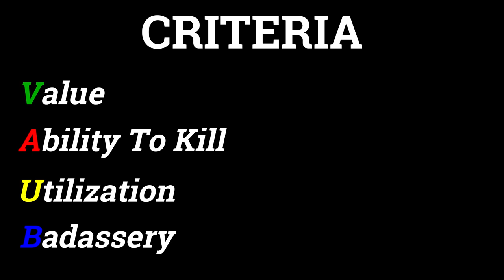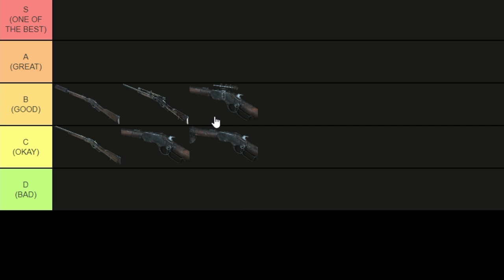Frontier 73C and Vandal 73C | Hunt: Showdown Weapon Review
Bang for your buck I spose.

Formerly known as the Winfield 1873C

0:00 Frontier 73C
5:14 Frontier 73C Silencer
7:08 Frontier 73C Marksman
9:04 Vandal 73C
10:55 Vandal 73C Striker
14:40 Vandal 73C Deadeye
19:05 TIER TIME
21:50 Closing

Instrumentals are from music by Logic.